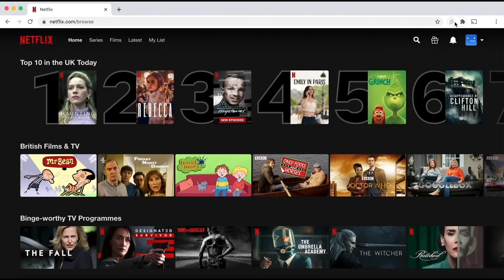PHENOM | The Undertaker Story (Full Career Documentary)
In the annals of WWE history there have been many big names that have come and gone. Names like Hulk Hogan, Bret Hart, Steve Austin, John Cena, and Roman Reigns. Throughout all of these runs though, there is one who’s remained a constant. He’s a figure that could always be counted on, someone who, across the space of five decades, was able to build a career unlike anyone else in the industry, and that man is The Undertaker. Yes, from the golden era to the new generation, from the attitude era to ruthless aggression and beyond; the Deadman is in our opinion the greatest character in WWE History. So how did it all happen? Well, join us today as we take a deep dive into his entire career journey in Phenom: The Undertaker Story.

► TWITTER.COM/WRESTLEWITHANDY
► INSTAGRAM.COM/WRESTLEWITHANDY